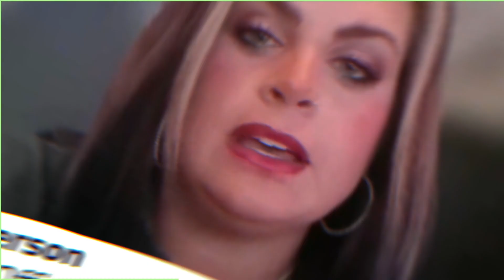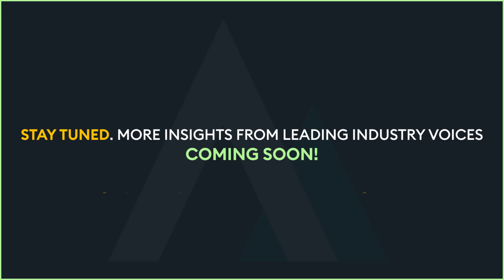Field Services Industry Experts Unite At Attentive.ai Fuel Up Webinar Series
With four standout webinars featuring experts from landscaping, paving, snow, and facilities maintenance industries in the books, we're pumped to set the bar for important discussions.

More exceptional minds and topics await!